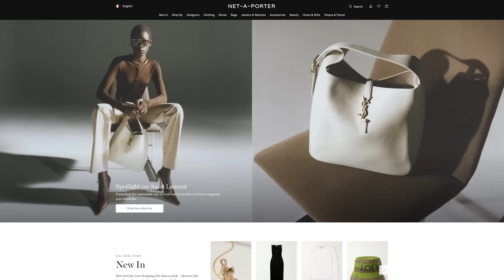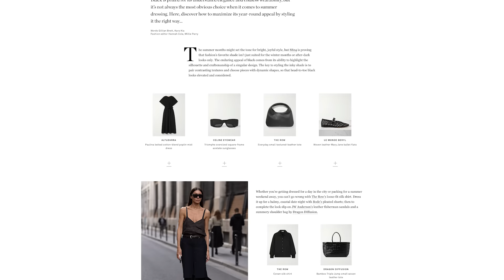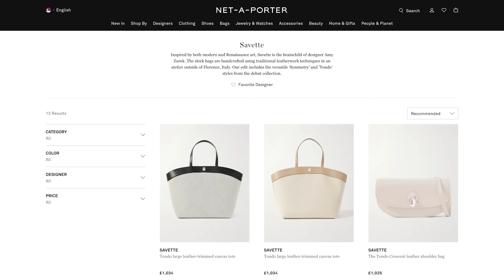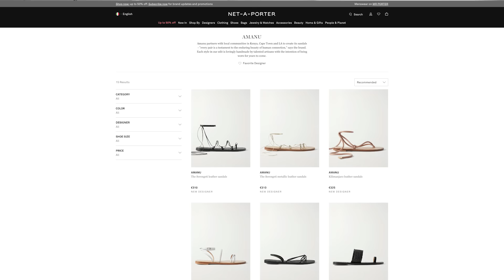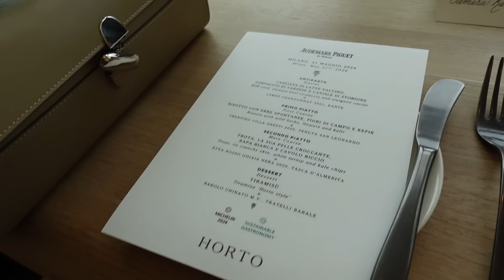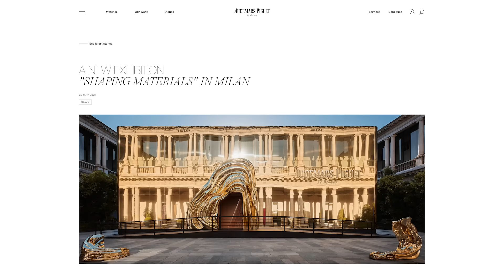Ten New Brands I Discovered and My Audemars Piguet Wishlist | Tamara Kalinic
In This Video: A very different haul: See me unbox and try on some amazing pieces, mainly from brands that I have recently discovered. I also take you with me to the AP exhibition to show you their latest watches before I finish packing for the Dior Cruise Show. This video contains integrated partnership with NET-A-PORTER.

✨NEW IN:

12. Cashmere set-
16. The Frankie Shop white pants
18. Christopher Esber orange top

00:00 Intro
01:01 New brands alert
02:37 New bag
04:00 New sandals
05:23 New dress
06:26 New wide dress
07:46 Brown Dress
08:39 Black dress
09:20 White dress
10:11 Sunglasses
12:33 White sandals
13:46 Black slingbacks
14:49 Brown cashmere set
15:54 Green corset
16:29 Cashmere mini skirt
16:55 Midi Skirt
17:44 White pants
18:18 Orange top
19:15 Khaite earrings
20:07 Alaia top
20:34 Alaia Jeans
21:47 Look 1
22:35 Look 2
23:31 Look 3
24:10 Look 4
24:47 Look 5
25:11 Look 6
25:55 Look 7
26:22 Look 8
26:58 Look 9
27:56 Look 10
28:33 Look 11
29:33 Look 12
29:52 Look 13
30:45 Outfit of the day
31:15 Going to the AP event
32:47 Audemars Piguet Exibition in Milan
39:40 More NET-A-PORTER pieces
40:26 Outfit and jewelry of the night
42:43 Back home and packing time